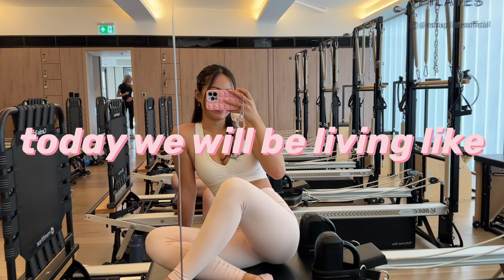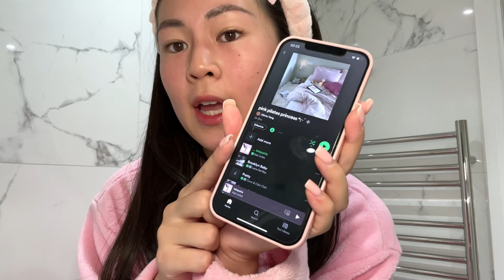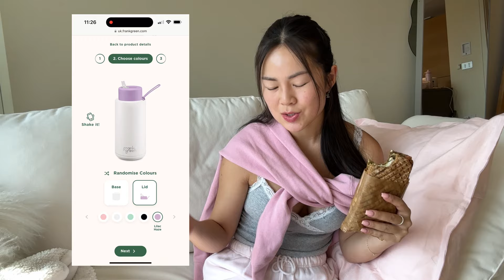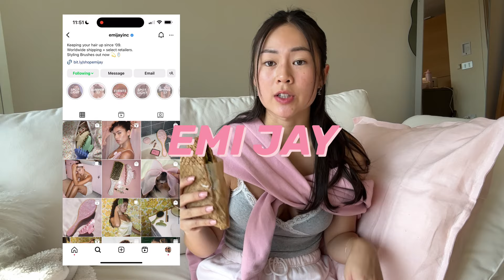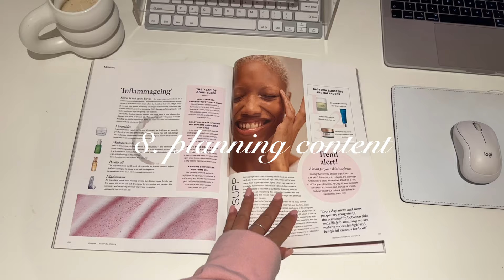🎀 PINK PILATES PRINCESS 🎀 day in the life | self care, shopping, pilates & wellness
living like a ✨Pink Pilates Princess✨ for the day!
I love all things pink and wellness so thought this was be a nice video to share for you all - I hope you enjoy!

I was inspired to make this by ​⁠@fernandaraamirez 🎀

🤍socials-

other socials.